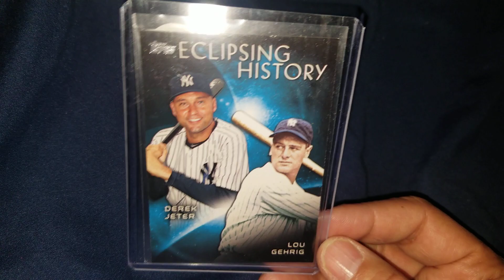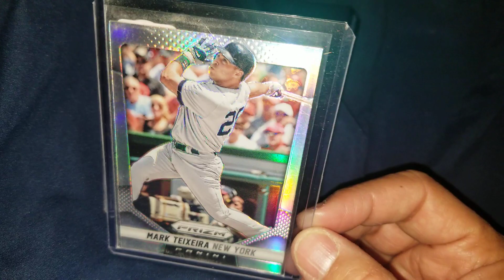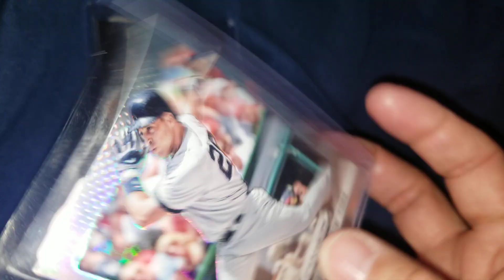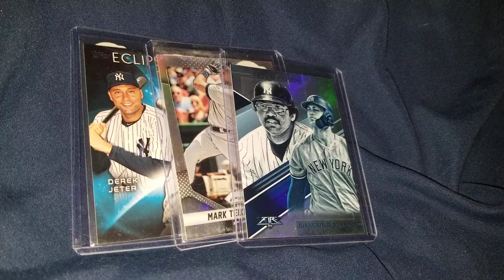Triple Crown 24 Mailday & Shoutouts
Throwing some shoutouts to the card community as well as showing off the cards I picked up from JT.